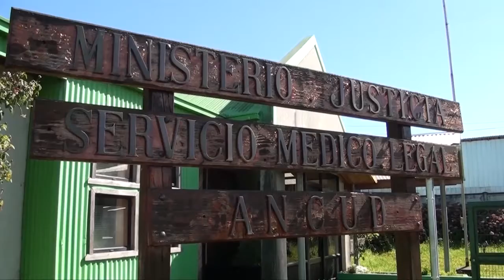CANALDELSUR INQUIETUD GENERA INCIERTO FUTURO DEL SML DE ANCUD